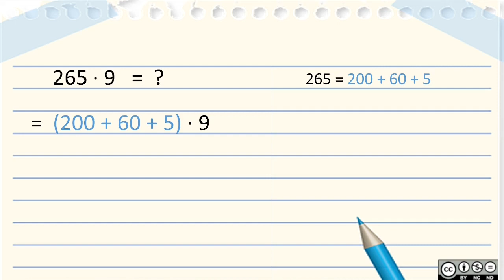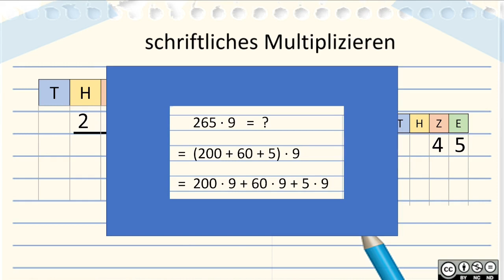Multiplikation von natürlichen Zahlen BASIC 2